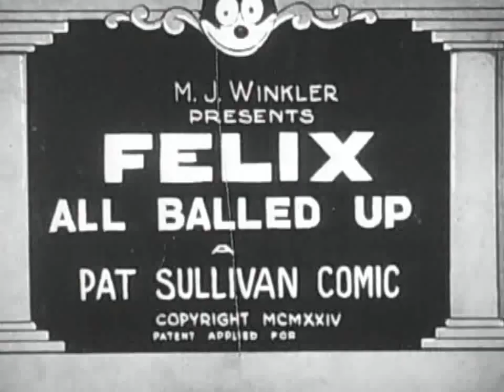Felix All Balled Up